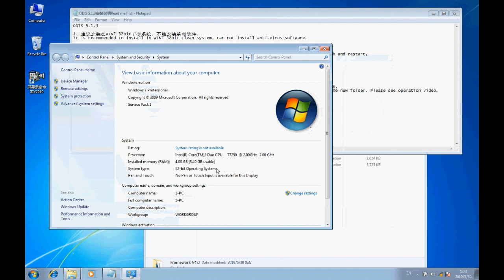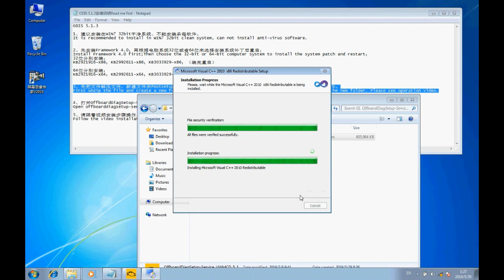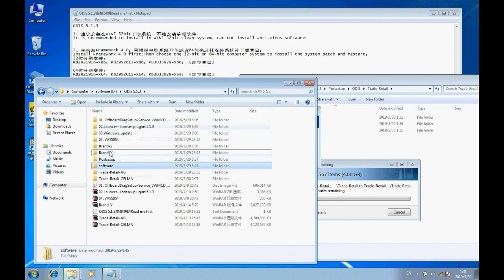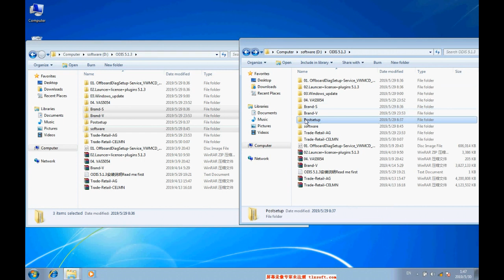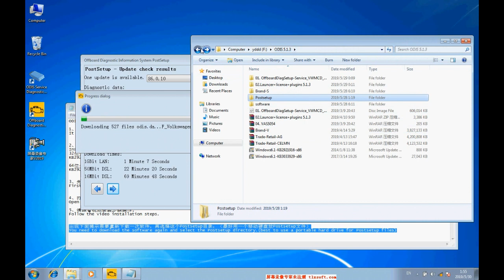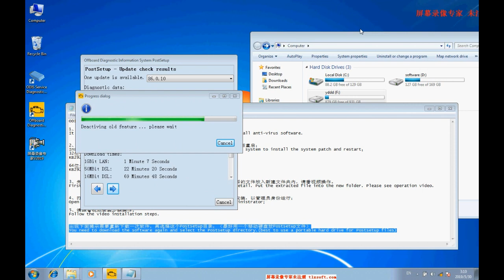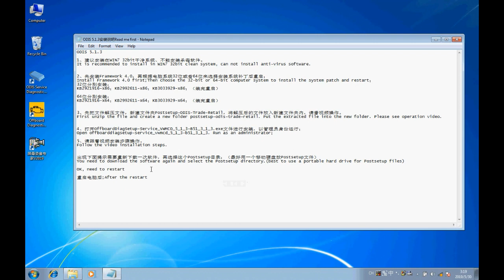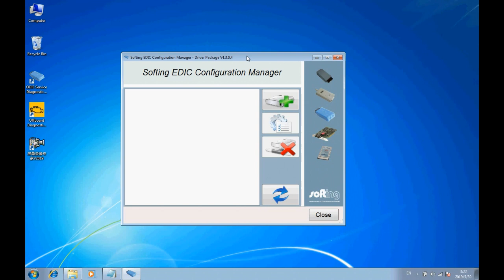5054A ODIS 5.1.3 or 6154 ODIS 5.1.3 Installation Video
5054A ODIS 5.1.3 or 6154 ODIS 5.1.3 Installation Video